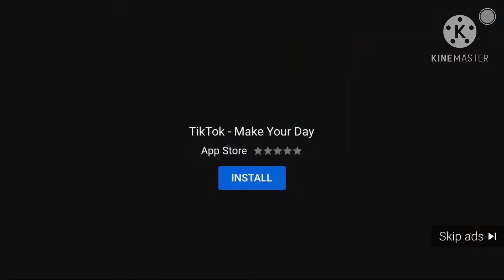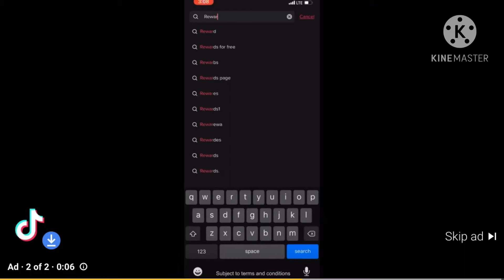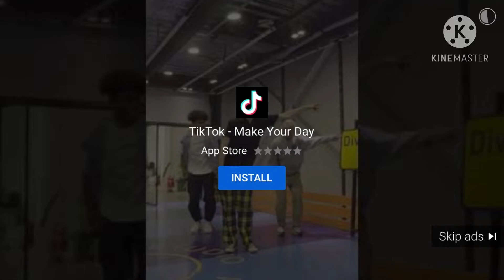Tik Tok YouTube Ad 11-20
This is an ad for the popular app Tik Tok.
This is a compilation of some Tik Tok ads on YouTube.